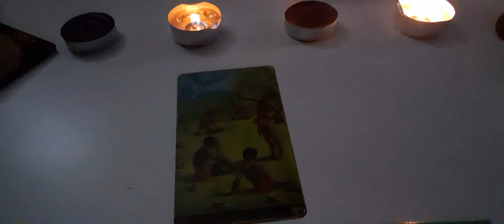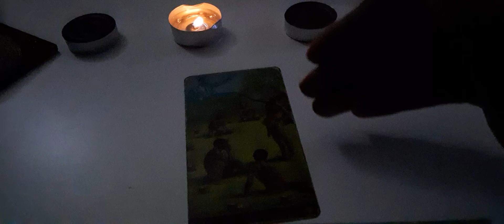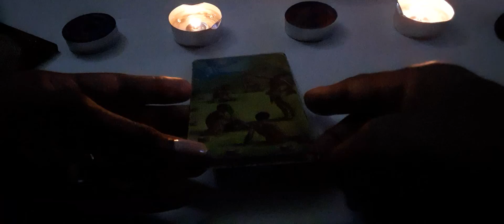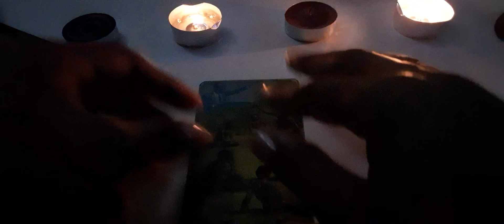📚Tore God of Hunting & Initiation Rites | 8 of Cups | African - American Tarot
This research includes information on the African figures depicted in the minor arcana of the deck. I do not have all cards represented. I do not have information on the ancestors (that is a seperate book). Yet  there are 50 pages of research and study that will definitely change how you see this deck💜 All information is also in my Jaharii.Asé youtube playlist for free!! So check it out and enjoy🥰🙏🏾 Happy Studies!